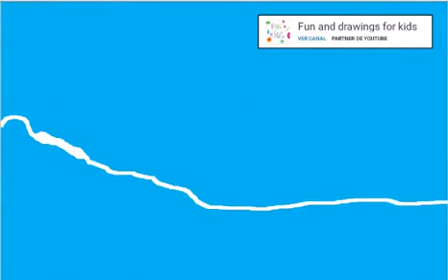Jak narysować morsa